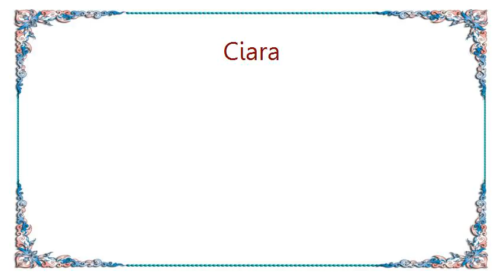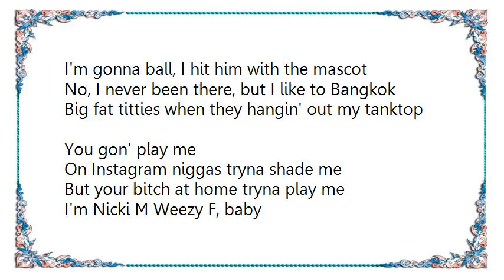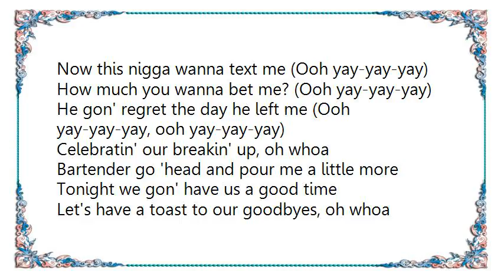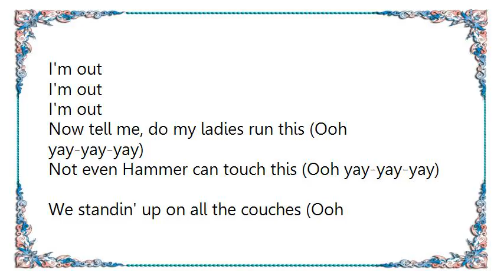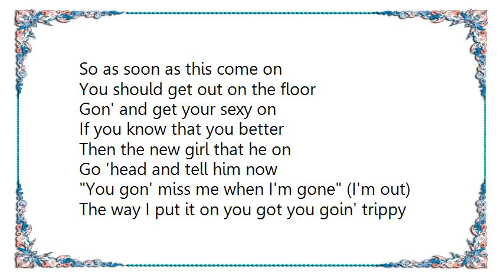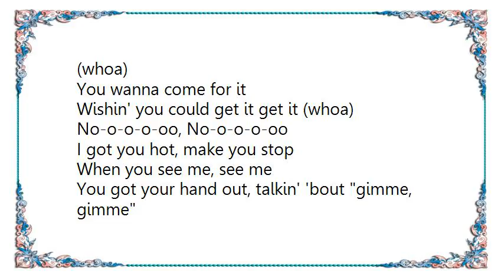Ciara - I'm Out Lyrics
[Lyrics Ciara - I'm Out]
Ladies, it's your song
So as soon as this come on
You should get out on the floor
Gon' and get your sexy on
If you know that you better
Then the new girl that he on
Go 'head and tell him now
You gon' miss me when I'm gone

Aye yo, Ci Ci
Let me show you how to do a singin' bitch, greasy
You was by Lennox, yeah the one on Peachtree
I was with Demetri
Seen you on your Love & Hip Hop, Mendecees
F-f-f-fuck these petty niggas is a bitch motto
If I say it on wax, every bitch follow
If I'm sippin' in the club, Myx Moscato
I got a big fat ass, big dicks follow
Hit him with the back shots
Hit him with the ass shots
Take him to the bank then I hit him with cash shots
I do it big, I hit him with the caps lock
I'm gonna ball, I hit him with the mascot
No, I never been there, but I like to Bangkok
Big fat titties when they hangin' out my tanktop
You gon' play me
On Instagram niggas tryna shade me
But your bitch at home tryna play me
I'm Nicki M Weezy F, baby
Man, fuck you and your lady
Gun butt you, 'cause you shady
Now which bitch want it?
'Cause that bitch get it
I gave him to you bitch
Don't fucking forget it

I just went through a break up (Ooh yay-yay-yay)
But it's okay, I got my cake up (Ooh yay-yay-yay)
Do my hair, put on some makeup (Ooh yay-yay-yay)
Tryna see where tonight gon' take us (Ooh yay-yay-yay)
I put some pics up lookin' sexy (Ooh yay-yay-yay)
Now this nigga wanna text me (Ooh yay-yay-yay)
How much you wanna bet me? (Ooh yay-yay-yay)
He gon' regret the day he left me (Ooh yay-yay-yay, ooh yay-yay-yay)

Celebratin' our breakin' up, oh whoa
Bartender go 'head and pour me a little more
Tonight we gon' have us a good time
Let's have a toast to our goodbyes, oh whoa
You gon' miss me when I'm gone (I'm out)

I'm out
I'm out
I'm out

Now tell me, do my ladies run this (Ooh yay-yay-yay)
Not even Hammer can touch this (Ooh yay-yay-yay)
We standin' up on all the couches (Ooh yay-yay-yay)
Tomorrow you gon' hear about this (Ooh yay-yay-yay)
This is what you hearin' through your speakers (Ooh yay-yay-yay)
That's why we dancin' til our feet hurt (Ooh yay-yay-yay)
See I found out he was my problem (Ooh yay-yay-yay)
Tonight I came out here to solve 'em (Ooh yay-yay-yay, ooh yay-yay-yay)

The way I put it on you got you goin' trippy (whoa)
You wanna come for it
Wishin' you could get it get it (whoa)
No-o-o-o-oo, No-o-o-o-oo
I got you hot, make you stop
When you see me, see me
You got your hand out, talkin' 'bout gimme, gimme
No-o-o-o-oo, No-o-o-o-oo

Say fuck these petty niggas
If these niggas did you wrong
If he got a new bitch
Then tell that bitch meet you outside
And pop her like a molly
Tell them bitches recognize
Winnin' (I'm out), I'm winnin'
The end and the beginnin'
I send them on an errand
Then I send them like my children (children)
You couldn't get a fan
If it was hangin' from the ceilin' (I'm out)